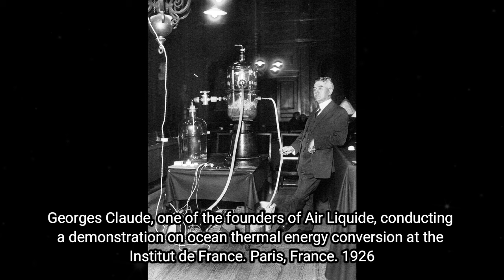Unraveling Time's Canvas, Rare Historical & Old Photos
🕰️ Embark on a journey through "Visual Epochs" with our rare collection of historical and old photos! 📸 Unravel the layers of time's canvas through captivating snapshots. 🌟🎥

► You'll also find here:
historical pictures
hollywood celebrities
historical photos